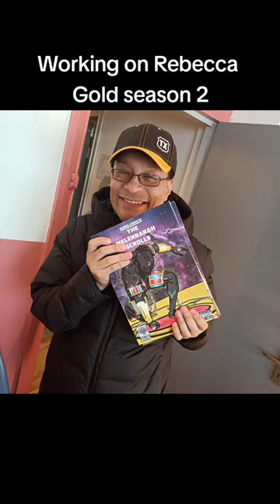Certified Inside Documentary (Episode 15) Rebecca Gold Shoot with Ian Diaz posted on TikTok 19/10/24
For the past few days I've multitasking as a runner, an extra, and photographer on Ian Diaz 's award winning web series Rebecca Gold season 2, starring Ella Starbuck as Rebecca, and produced by my mate Damien Brewer. We wrapped on Tuesday. I've been helping out on this project since June 2023. You'll see me in the finished show as a soldier/guard/henchman when it comes out but I'll be masked up so you won't see my face.

On a personal one, ever since I was a child I've wanted to make/star/act in movies, I did a lot with the Belgrade Theatre in Coventry growing up, and studied drama at Uni. Dreaming is good 🤷🏽‍♂️. I tend to bring my dreams to reality, I said I'm gonna make music, I got music out, I said I'm going to make graphic novels, I got graphic novels out (links in the bio), the elusive dream of making movies still lingers, but I know I'll get there, so I'll keep dreaming, these pics, as well as the experience I've been gaining on various projects this year are motivational for me. As you guys should know, I'm working on bringing Eagle-Ras to life in a series (check out my new page @oldbfilms and the O.L.D.B. Channel on youtube) so I'm taking all the best opportunities I can get to get stuck into the filmmaking world, meeting really cool, talented actors, and crew members, watching, and learning from people on set 😎💯 this was no different. I've been helping out with Rebecca Gold for a few months now and it's nice to feel part of that team, so thanks Ian for letting me get involved 👍🏽